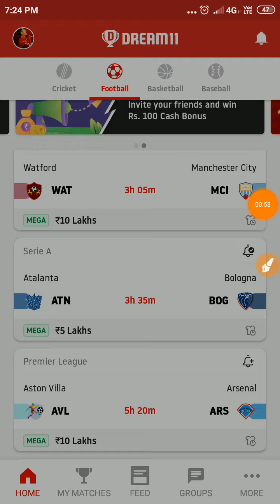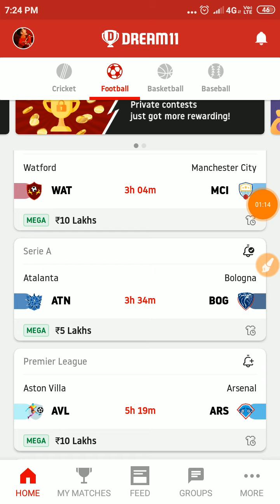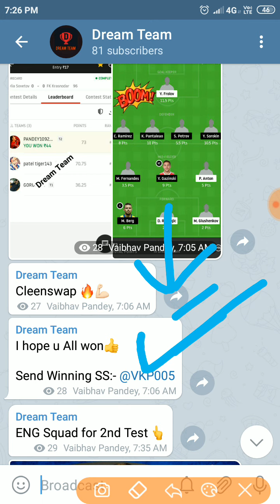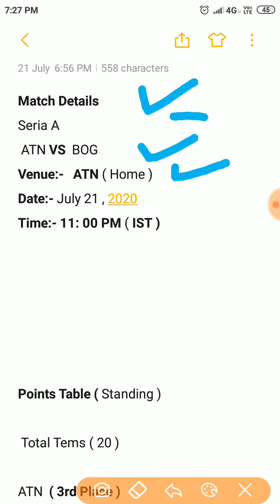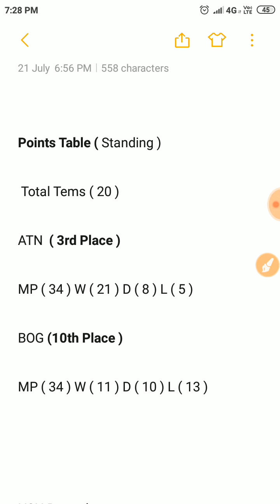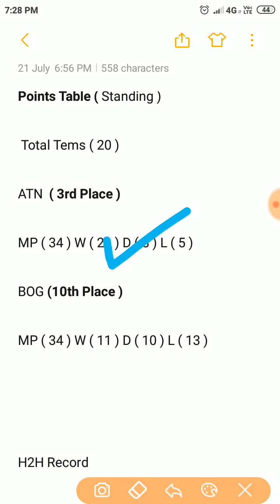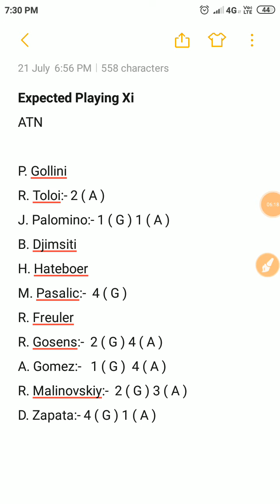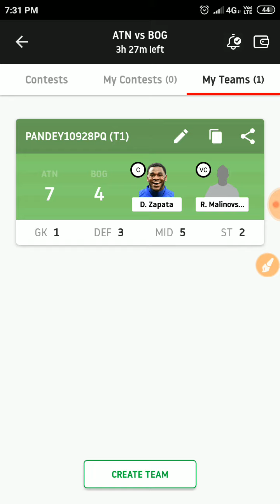ATN VS BOG Seria A Match Dream 11 Prediction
ATN VS BOG Football Match Dream 11 Prediction

Dosto Aaj ki is video me mai Seria A ka match cover kiya hai .. ATN VS BOG ke Football Match ke Details Analysis or Dream 11 Team Provide ke hai..

Ummeed hai aap ko ye video bahut Pasand aayege...✓✓

[Your Queries]
1) ATN VS BOG Match Details
2) ATN VS BOG H2H Record
3)ATN VS BOG Key Player
4) ATN VS BOG Possible Linupe
5) ATN VS BOG Points Table Standing

2. Dream 11 takes great care to comply with all central and state legislations in India to ensure that users are fully protected . Every contest on platform is carefully designed to comply with applicable  statutes and regulations in India . Dream 11 constitutes a ' game of mere skill '. Which makes the Dream 11 game exempt from the provisions of the public Gambling Act , 1867 ( PGA )